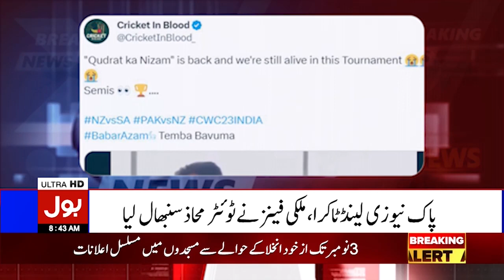Pakistan Vs India In Semi Final | "Qudrat Ka Nizam" In Action | Breaking News